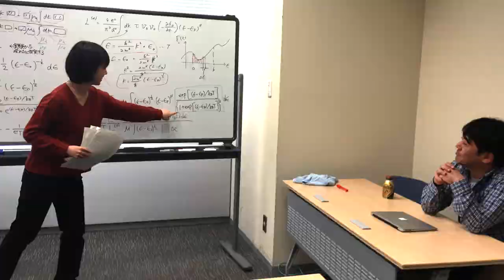Mioko Otsuka: Representing Japan for the 2017 SIYSS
Ms. Mioko Otsuka of Saitama University will be one of the two Japanese representatives in the upcoming Stockholm International Youth Science Seminar (SIYSS) to be held in Stockholm, Sweden in December 2017.Her research focuses on Thermometric Power Generation through which she hopes to contribute towards cleaner source of energy for mankind.